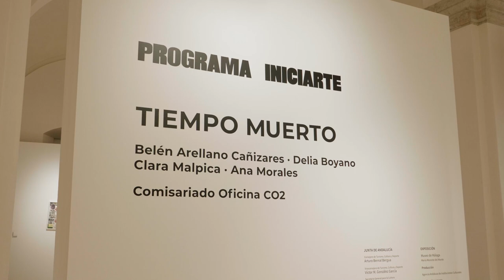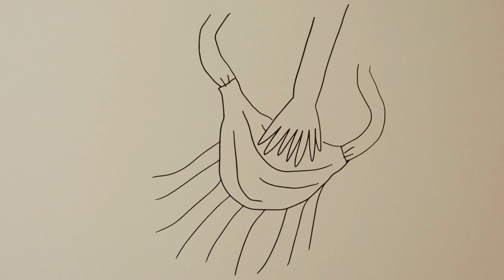Tiempo Muerto | INICIARTE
Tiempo muerto es una propuesta comisarial de la Oficina CO2, así como una exposición colectiva de las artistas Ana Morales, Belén Arellano Cañizares, Clara Malpica y Delia Boyano.

En este video vemos detalles de la exposición y el comisario de la muestra Enrique Res, nos explica el discurso de los artistas que exploran en las repercusiones de la infancia en las expresiones del malestar contemporáneo, teniendo en cuenta que este primer estadio del desarrollo humano es fundamental para la construcción de las personas y sus identidades.

Museo de Málaga, del 19 de enero al 09 de abril de 2023.